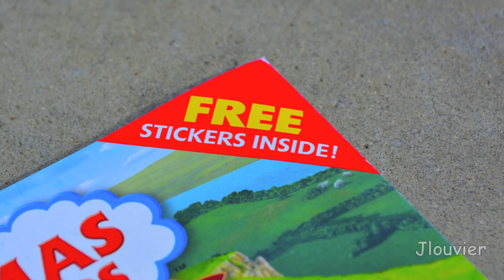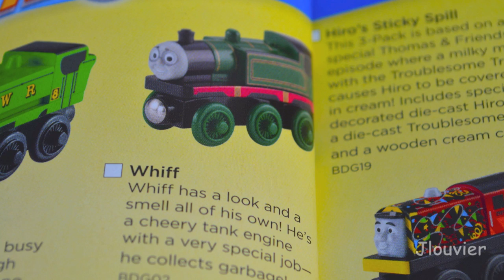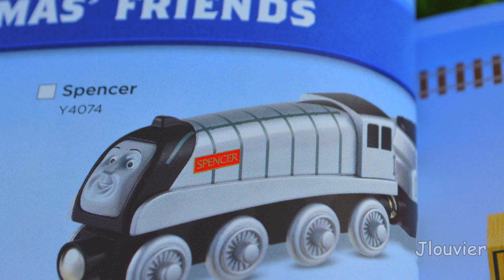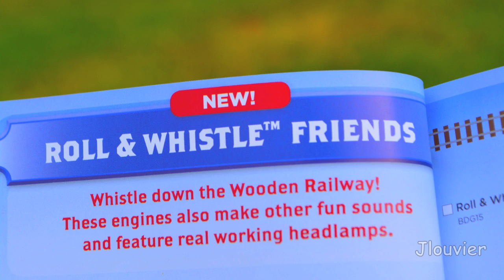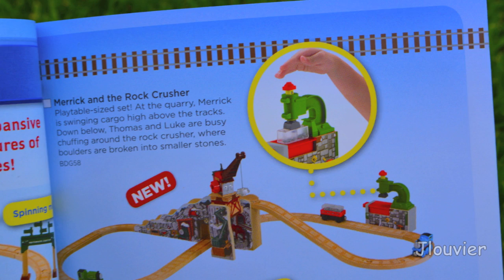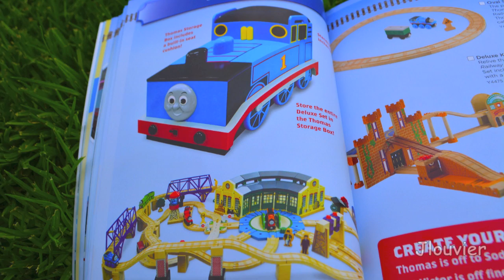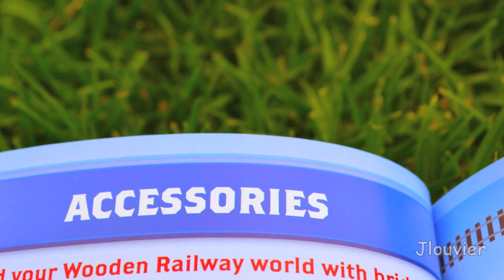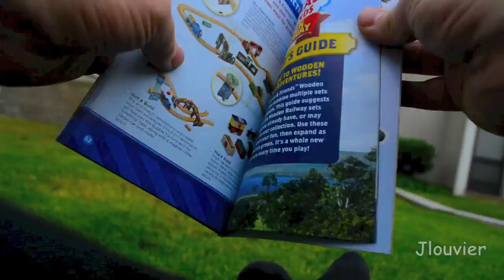NEW 2014 Thomas Wooden Railway Yearbook - Fisher Price Toy Train Tank Engine Tale Of The Brave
Jlouvier Present the Brand New 2014 Thomas Wooden Railway XIX Yearbook Catalog! This Years Thomas The Tank Engine & Friends Wooden Railway Toy Train Yearbook has some exciting Releases, which include the Brand New 2014 Thomas Wooden Railway Release of Characters based on the New Movie Coming out this September titled Tale Of The Brave. The Tale of the Brave Thomas The Tank Engine Movie is Set to be released this September and has a plethora of New 2014 Thomas Wooden Railway Characters, Sets, & Destinations to be released aside the movie! Some of the Thomas Trains & Sets to be released include Timothy, Marion, Gator, Reg, James' Roaring Delivery, Scrap Monster, Fossil Discovery, Oliver's Fossil Freight, Reg & Percy at the Scrapyard, & Thomas' Fossil Run. Mattel Fisher Price also has a ton of new 2014 Thomas The Tank Engine And Friends Wooden Toy Train Railway characters, Destination, & Sets to be released and some of those sets, are as follows; Porter, Whiff, Duck, Bill & Ben,  Hiro's Sticky Spill, Celebration Salty, James' Fishy Delivery, Lady, Roll & Whistle Thomas, Roll & Whistle Percy, Roll & Whistle Luke, Roll & Whistle James, Roll & Whistle Emily, Battery-operated Spencer, Battery-Operated Toby, Steaming around Sodor, Merrick and the Rock Crusher, Lumber Yard Waterfall Adventure, Lights & Sounds Ironworks, Tidmouth Station, Spin & Swim Lily Pond Bridge, Maron Lights & Sounds Signal Shed, Tidmouth's Tipping Bridge, Transforming Track Bridge, Bluff's Cove Lighthouse, Over and Under Bridge, Elevated Crossing Bridge, Scene's of Sodor Tunnel Set, Up & Around Sodor Adventure Tower, Mix, Match, & Build, Slot & Build, Peg & Stack

If you want to enjoy one of our playlists, feel free to pick a list below! Enjoy!

This Entire Video was made and produced with Imovie. All images and videos are my own. All transitions and loops were made and edited in apples iMovie and are free to use as royalty free and can be distributed in your own projects per Apple Imovies rights. See below.

Title: "Peach Cobbler"
"Acoustic Sunrise"
"Off Broadway"
"Campfire"
"Fifth Avenue Stroll"
"River Walk"
"Swing City Long"
"West Precinct"

Web Links.